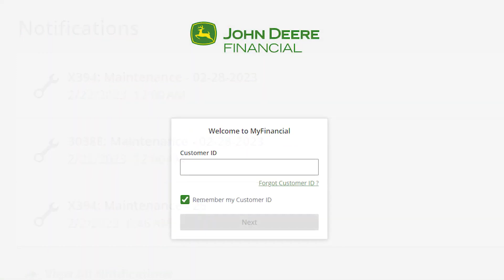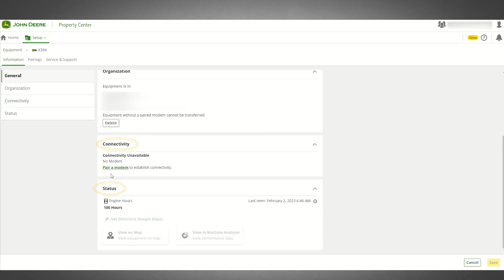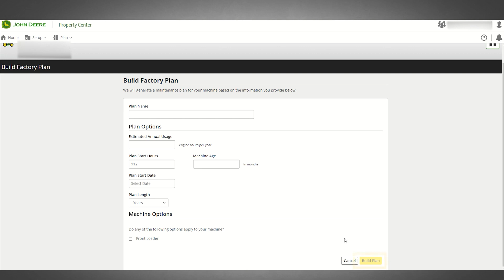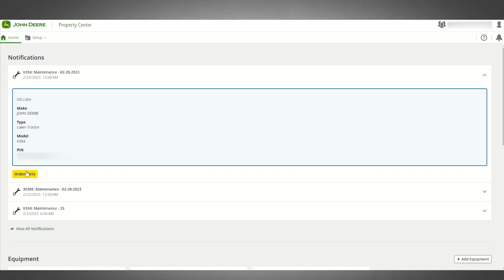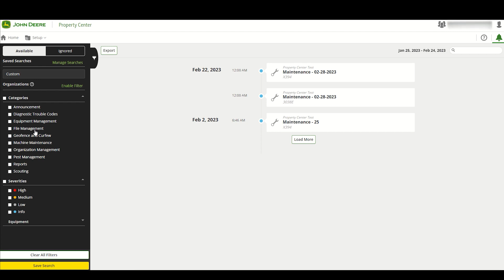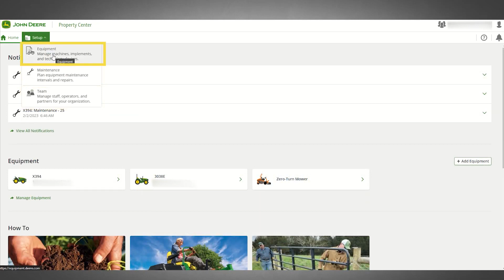How to Use Property Center John Deere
Around the home, John Deere Property Center helps you manage your mower or your compact utility tractor and connects you to your John Deere dealer. It provides you with the online tools and information you need to conveniently manage your equipment, plan maintenance, buy parts, and do work around the yard.